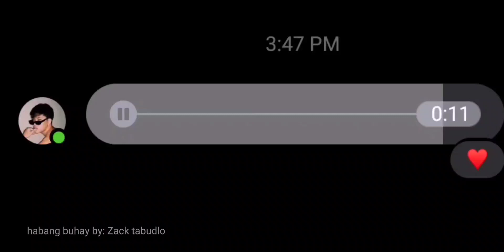Habang buhay // Zack tabudlo (short cover)